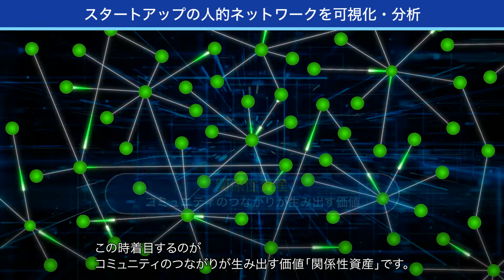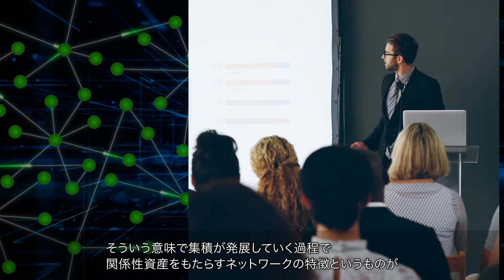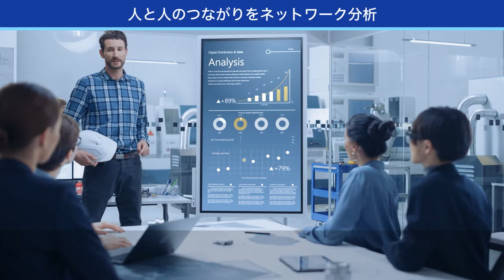三井不動産東大ラボ 関係性資産WG研究紹介～AIスタートアップにおける関係性資産の解明～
関係性資産WGでは、AIスタートアップが、どのような人的なネットワーク＝「関係性資産」を構築することが成長に寄与するか、解き明かしていきます。

*本映像作品は新型コロナウイルス感染対策を万全に実施した上で制作しました。

東京大学,The University of Tokyo, UTokyo, 三井不動産、三井不動産東大ラボ、経年優化,AI, スタートアップ,関係資産

東京大学産学協創部